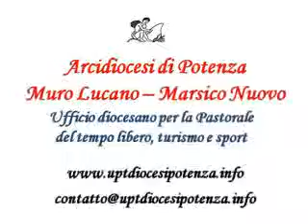Turismo a Potenza : itinerario turistico religioso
Il percorso inizia con la Cattedrale di San Gerardo, in Largo Duomo, si consiglia di visitare anche il Museo Diocesano di Potenza, per poi fare una breve sosta nella Cappella del Beato Bonaventura.

Si continua con il Convento e la Chiesa di San Francesco, per poi visitare la Chiesa di San Michele Arcangelo, terminando con una breve visita alla Chiesa di Santa Lucia.

A questo punto si deve abbandonare il centro storico per vedere la Chiesa di Santa Maria del Sepolcro.